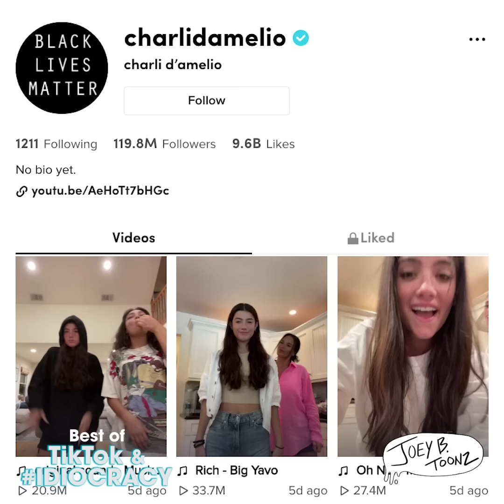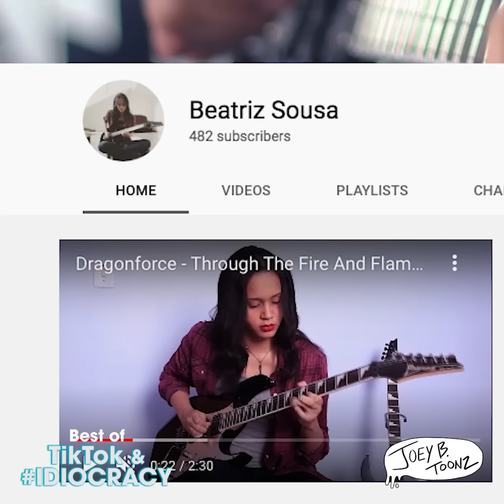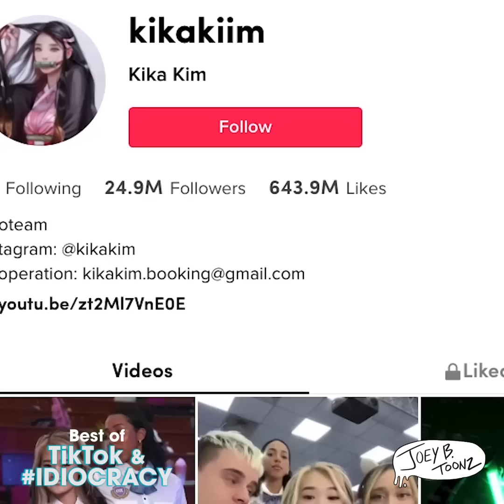Best of TikTok and IDIOCRACY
Best moments from Joey B's TikTok and IDIOCRACY series. A deep dive into the world of the worst phone app ever created.
✭ Joey B vs. the World Podcast